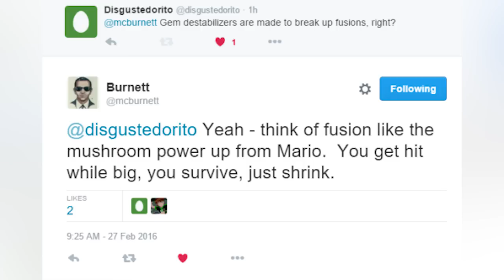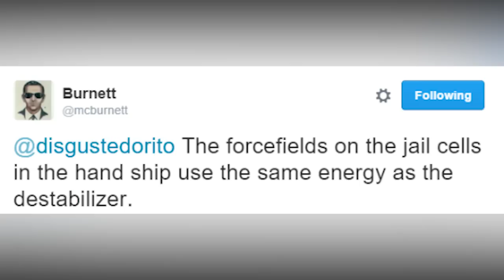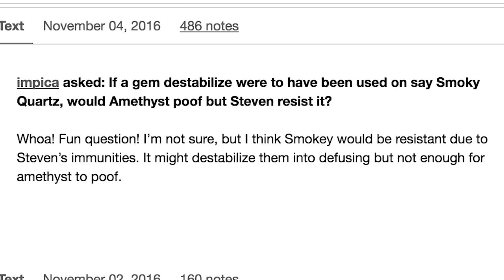DO GEM DESTABILIZERS WORK ON SMOKY QUARTZ? [Steven Universe Theory/Speculation] Crystal Clear Ep. 65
*READ DESCRIPTION* Would a Gem Destabilizer work on Smoky Quartz? Vox discusses an answer given straight from the Crewniverse!